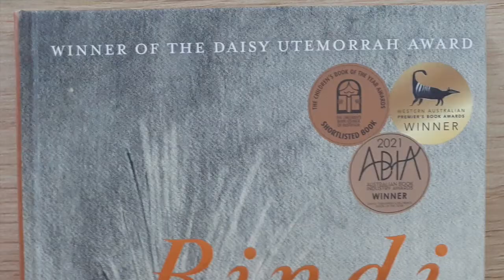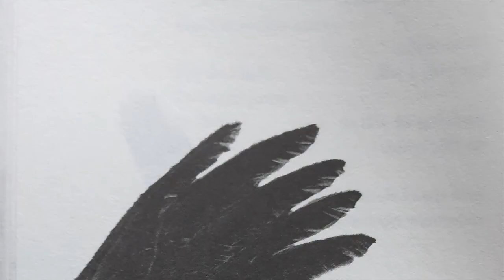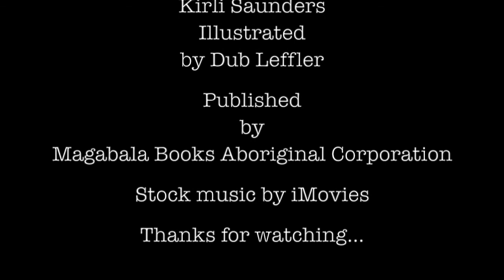Library with Mr B! 'Bindi' by Kirli Saunders (reading 2)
Library reading of 'Bindi' by Kirli Saunders, Illustrated by Dub Leffler.
Published by Magabala Books Aboriginal Corporation.